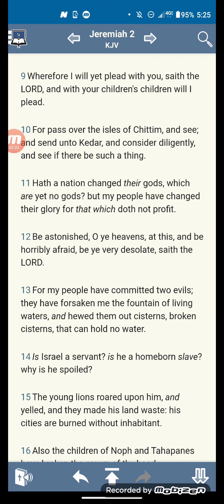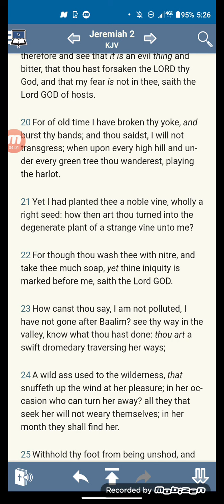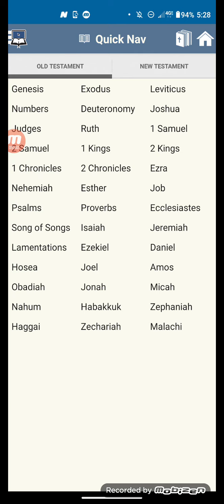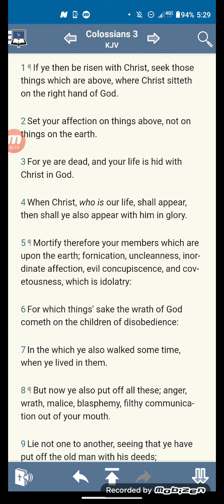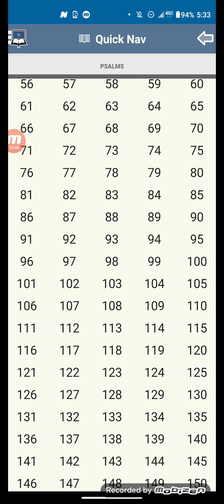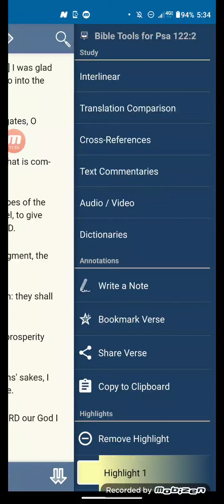Slave Mentality Vs. Ruling Mentality